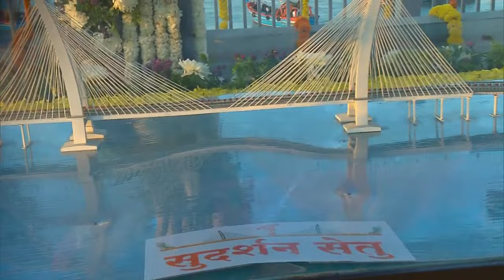LIVE: PM Modi inaugurates Signature Bridge & views gallery in Dwarka, Gujarat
PM Modi inaugurated Sudarshan Setu which connects Okha mainland and Beyt Dwarka island built at a cost of around Rs. 980 crores. It is the longest Cable-stayed bridge in the country of around 2.32 Km.